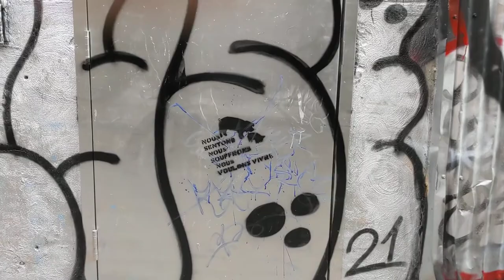Street Art Graffiti style Behind St Laurent Montreal Part 1 2021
Street art done in Montreal behind St Laurent street in the alleys
in Canada on un-ceded Algonquin territory.

Love the art and want to thank all the artists.

I am not responsible for the art only the video.

Graffiti , street art, spray paint, art is love, a Soak uP, uplifting, inspiring, positive, sticker art, graffiti, भित्ति चित्र, الكتابة على الجدران, pintada, 落書き, گرافٹی , 涂鸦.
Filmed with a Google Pixel 3a XL.